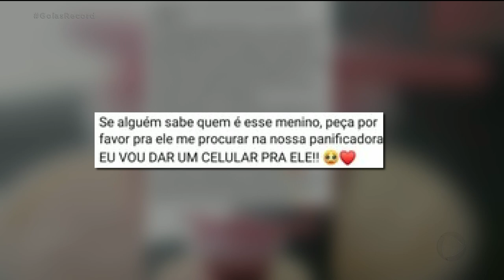CELULAR PARA OS ESTUDOS ESFORÇO DE MENINO COMOVE EMPRESÁRIO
Você vai ver agora, a história de um garoto que comoveu a cidade de Abadia de Goiás, aqui pertinho de Goiânia. Ele não tinha celular para acompanhar as aulas online e passou a vender doce para comprar um aparelho. Só que no caminho, teve a sorte de encontrar um comerciante que se comoveu com o esforço dele e resolveu ajudar.